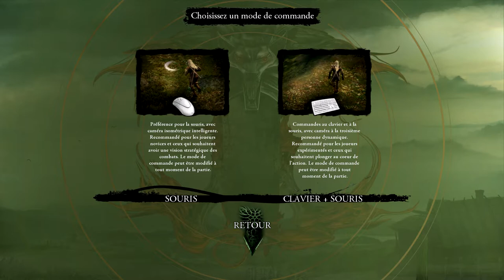Let's Play The Witcher episode 1 [FR] [HD] [PC]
Et voici le let's Play de The Witcher .Regarder la vidéo en 1080p , enjoy les gens ! ;)